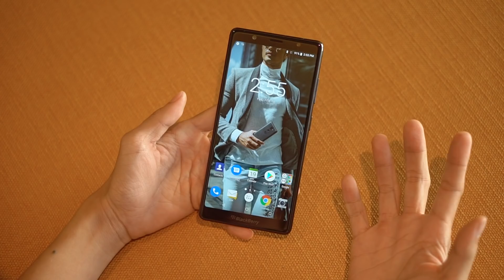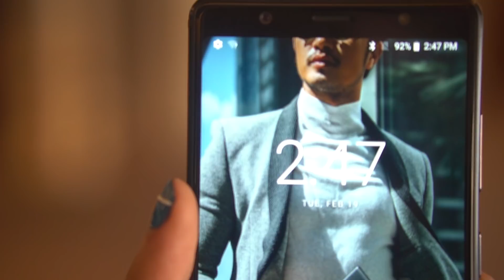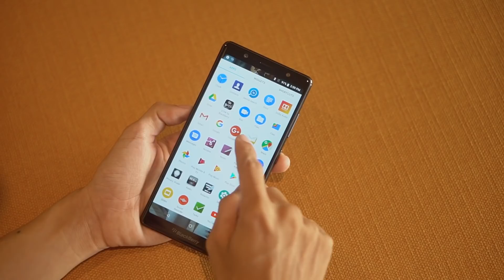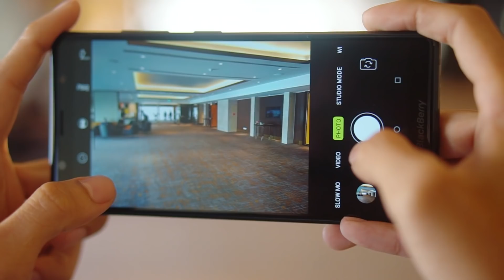Trên tay nhanh Blackberry Evolve | Full touch screen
Blackberry_Evolve là dòng smartphone mới nhất mà Blackberry giới thiệu tại thị trường Việt Nam. Đây là mẫu điên thoại Blackberry bỏ đi bàn phím QWERTY truyền thống và thay vào đó là màn hình full cảm ứng để có thể tiếp cận được nhiều nhóm khách hàng hơn. Anh em nghĩ sao về Blackberry Evolve ?

😘 Thế Giới Laptop - Một channel mới với nhiều video rất hay về laptop để ủng hộ tụi mình nhé
😘 Đồ Chơi Công Nghệ - Chán điện thoại, Laptop thì vào đây nhé, vui, bựa, tặng quà cho anh em mỗi tuần!!!
😘 Cộng Đồng iOS TGDĐ - Giao lưu giải đáp và hỗ trợ tất tần tật những vấn đề liên quan đến nhà Táo, tham gia cùng chúng mình